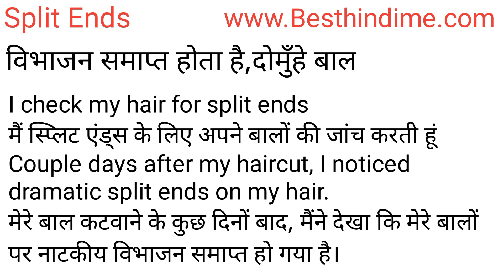Split Ends Meaning in Hindi/Split Ends का अर्थ या मतलब क्या होता है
Split Ends meaning in Hindi
Split Ends का अर्थ या मतलब क्या होता है
Split Ends ka Matlab kya Hota hai
Split Ends ka Hindi Meaning
Split Ends explained in detail.